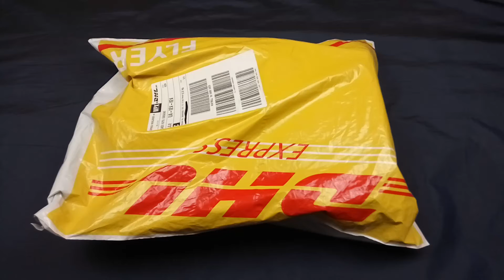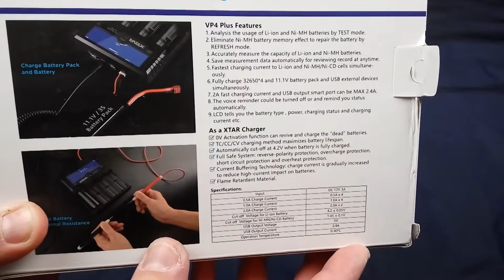Xtar DRAGON VP4 Plus - распаковка и экспресс-обзор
Недешевая, но очень функциональная зарядка Xtar DRAGON VP4 Plus, поддерживающая все популярные типы аккумуляторов: Li-Ion, NiMH. Она умеет:
- Замерять внутреннее сопротивление
- Восстанавливать работоспособность
- Тестировать аккумуляторы и записывать результаты тестов
- Заряжать 3-х ячеечную LiPo батарею
- Работать как PowerBank

💳Купить на Aliexpress (если не открывается первая ссылка, пробуем вторую):
✔️ XTAR Official Store или
✔️ XTAR XTAR Factory Store или